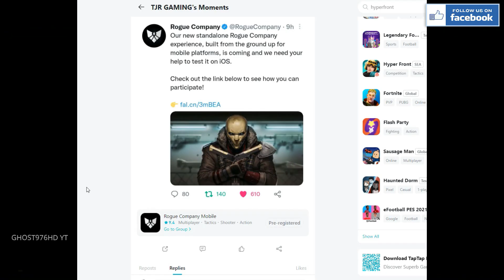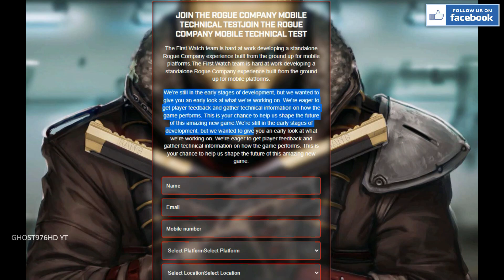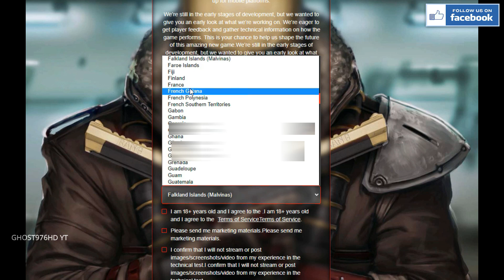Rogue Company Mobile official PRE REGISTRATION ALPHA +TRAILER GAMEPLAY ANDROID IOS 2022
📱LET'S GO FOR THE 1K EPIC LIKES📱 😎👍

TESTING ROG PHONE 5-144HRZ-220 GB-
ANDROID VERSION : 11
Mode ONLINE

official website registration:fal.cn/3mBEA
💥 DOWLOADS 💥 IOS  PRE REGISTRE
official website registration:fal.cn/3mBEA

🔴INFORMATION GAME🔴
Name:Rogue Company Mobile
Genre: Action/-TPS/
Plataform: Android/IOS
STORAGE:

About Game:
▶Gear up and drop in to Rogue Company, the third-person tactical action shooter that puts the fate of the world in your hands. Defeat the enemy team in objective and action-based game modes featuring exotic locales, thrilling gun-play, and explosions…lots of explosions.